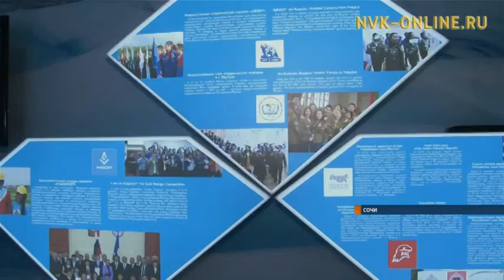Чем удивили якутяне своих сверстников из 180 стран мира в Сочи